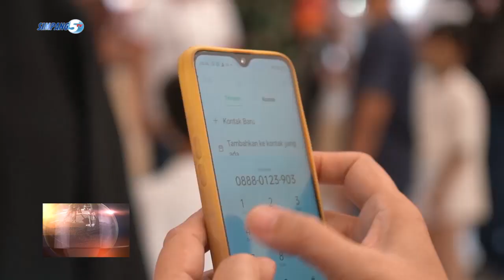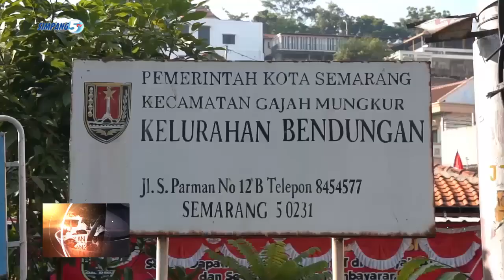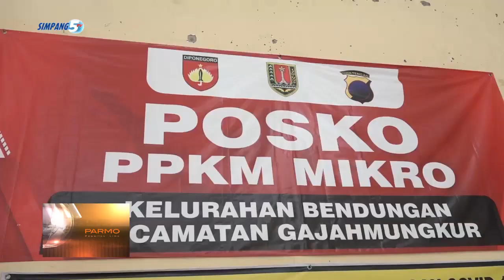WALIKOTA HENDI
407 ANAK NENG KOTA SEMARANG,KELANGAN WONG TUONE AMERGO COVID 19. BANTUAN SERTA PENDAMPINGAN DILAKOKNO WALIKOTA SEMARANG HENDRAR PRIHADI,KANGGO WENEHI  PENDIDIKAN GRATIS.